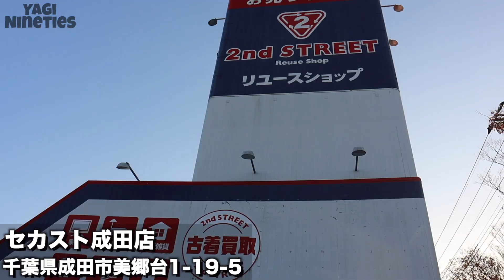【セカスト】千葉県の3店舗巡って冬服ディグるぞ！